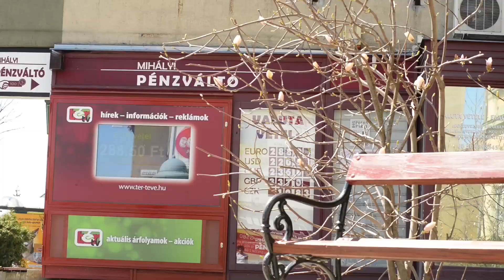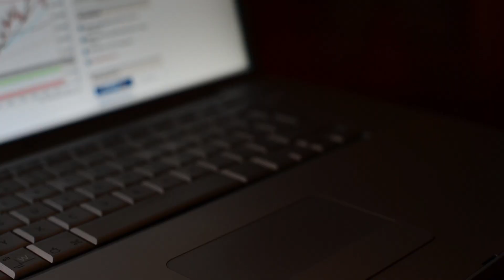Mihályi pénzváltó előzetes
Szombathelyen és környékén korrekt pénzváltás a Mihályi pénzváltóban.